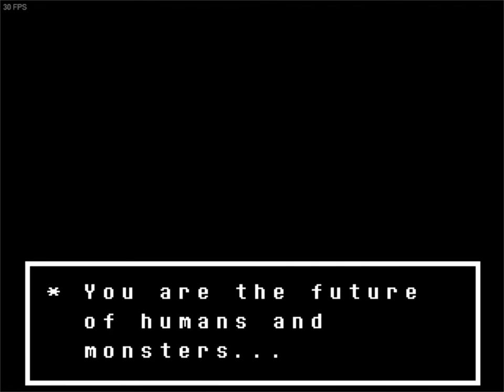Undertale Hard mode end